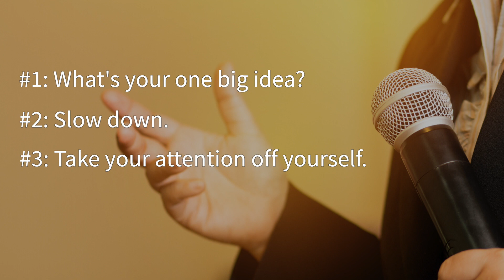What I Learned Giving a TEDx Talk | Mary Morrissey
Mary Morrissey shares her experience of preparing to give a TEDx talk and what she learned in the process.

Would you love to connect to a dedicated community of high achievers, professional speakers, authors, business leaders and world-changers from across the globe?

If you truly desire to achieve new, extraordinary results, research shows you need a consistent program of study with an experienced mentor, over a sustained period of time.

In my BRAVE THINKING Masters Program, you’ll learn to think bravely, act boldly and accomplish brilliantly in every aspect of your life. Join a movement of like-minded BRAVE THINKING Masters worldwide.

In 2016, I was invited to give a TEDx Talk. As you might imagine, I was thrilled.

I speak on stages regularly, however, creating a talk for TEDx took public speaking to a completely new level.

Today, I’d love to share the three biggest lessons I learned from preparing, designing and delivering my TEDx Talk.

If you could give a TEDx Talk and share your one big idea, what would you talk about?

Big hugs 🤗
Mary Morrissey